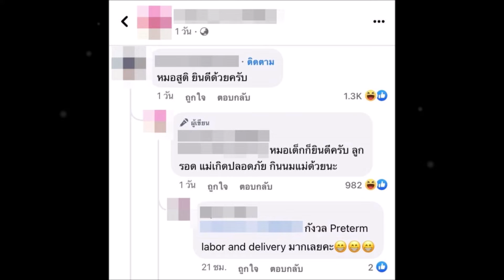เปิดข้อความหมอ พยาบาล เม้าท์ เวียร์ วิกกี้เรื่องท้องแบบนี้ เหมาะสมมั้ย